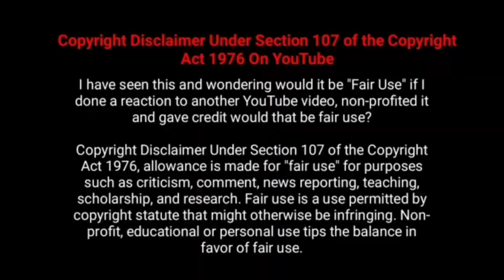Beast Movie 13th Day Worldwide Box Office Collection-Beast Day 13 Collection|Thalapathy Vijay,Nelson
Beast 2022 Tamil,Hindi, Telugu, Kannada  Movie  Worldwide 13th Day Box office Business  Collection Reports Analysis and Status  - Hit or Flop

Thalapathy Vijay , Pooja Hegde, Nelson Dilip kumar , Yogi babu , Anirudh Ravichandar Beast  Movie Got Excellent Review From Critics and also Public Response Is Too Good.

பீஸ்ட்  படத்தின் 13ஆம் நாள்  பாக்ஸ் ஆபிஸ் வசூல் - தளபதி விஜய் , பூஜா ஹெக்டே, யோகி பாபு, நெல்சன் திலீப் குமார்